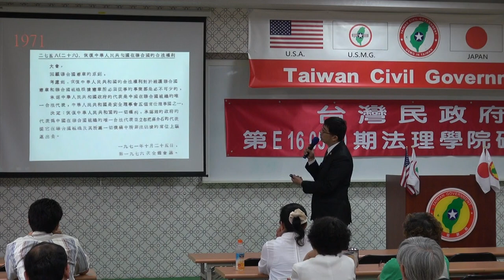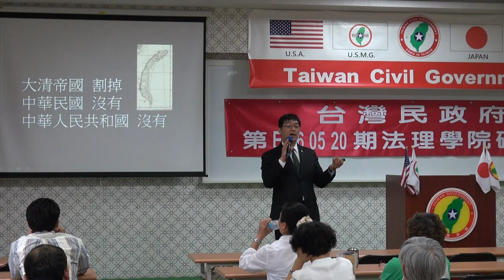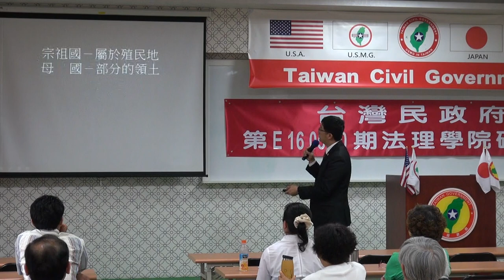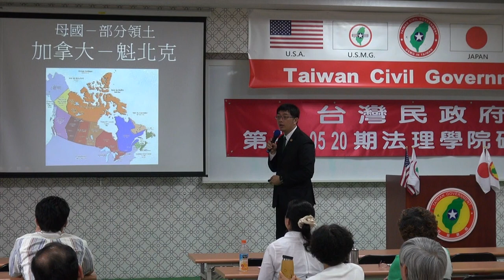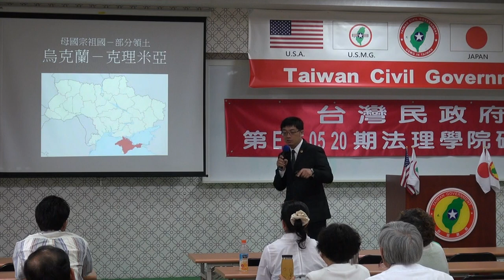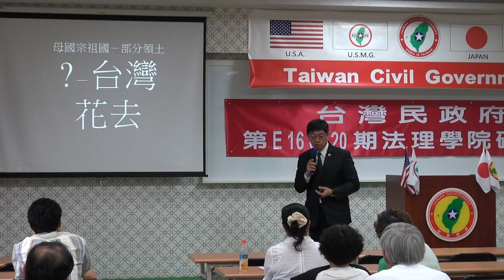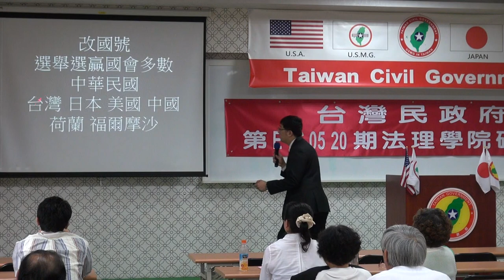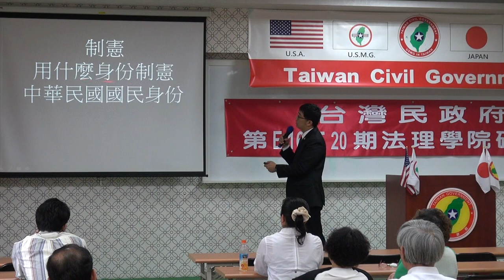160521-2c-解毒與解讀-潘右千-台灣民政府第E160520期法理學院初級班